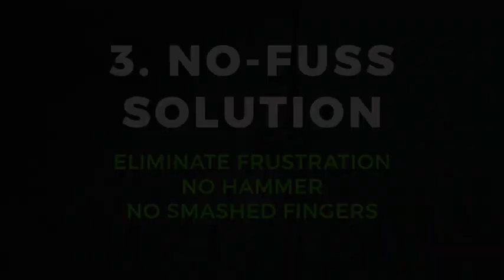Ground Auger Shepherd's Hook Reviews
This is the best null in the marketplace with cheap price that you can easily afford.

Neutral matte black Versatile; Use for a wide variety of lawn and garden accessories including bird feeders, decorations, hanging plants, lights and morewith any surrounding
Made of powder-coated cold-rolled steel for extreme durability that withstands just about any conditions; Neutral matte black coordinates with any surrounding
Product measurements are 67.5” L x 14.125” W x 2.5” H; 5.35 lbs
Corkscrew Integrated Handle and Auger allows for easy twist in, twist out installation and removal; 1 piece for 1-person installation
20 lb max weight limit
Featuring the revolutionary CorkScrew Integrated Handle and Auger, the Ground Auger Shepherd's Hook makes it easy to display feeders, hanging pots, seasonal items and other decorative pieces in your yard or garden. Provides simple, tool-free placement in even the hardest packed soil.
Ground Auger Shepherd's Hook